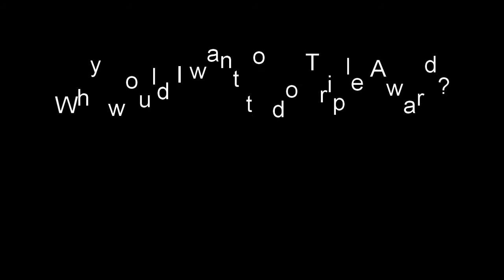Should I be doing Double or Triple Award GCSE Science?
This post addresses some of the issues for students having to make this decision.